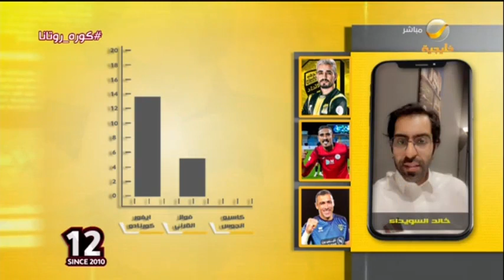أفضل لاعب في الجولة (11) بتصويت ضيوف وفريق برنامج كورة